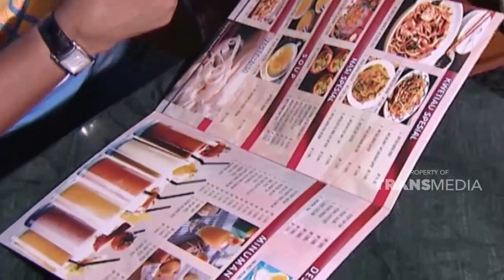Tempat nongkrong anak muda dengan menu yang lezat | WISATA KULINER